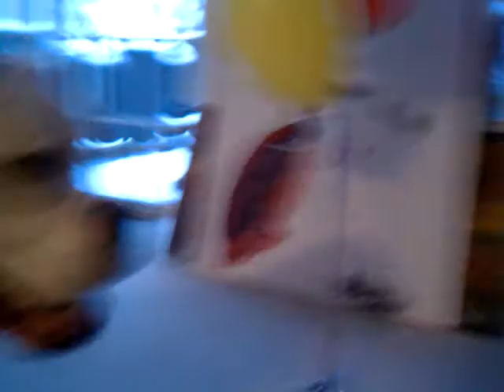Bu balloon part 2